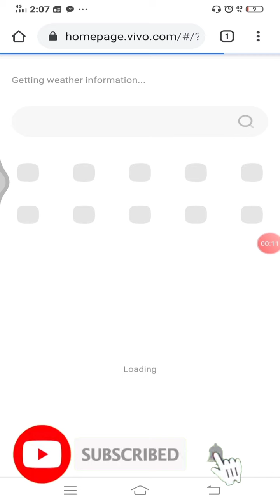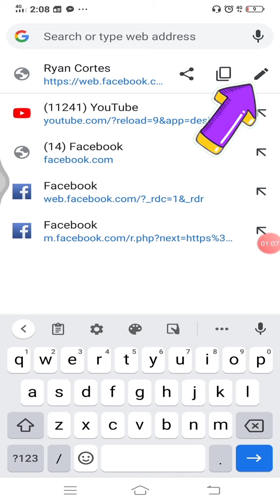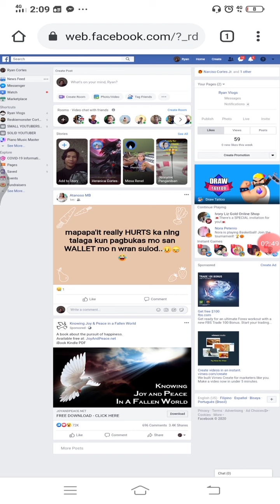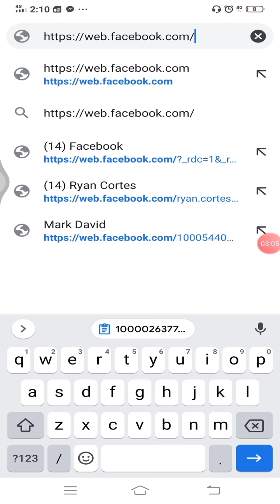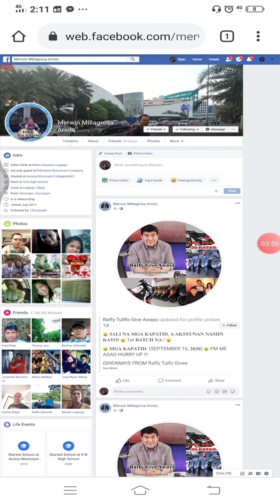Paano malalaman Kung sino ang tumitingin sa Facebook mo...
Sa mga bomisita at nanound ng video nato Sana po ay nagustohan nyo hope na natulongan kupo KAyO Kung pano malamn Ang mga INistalker mo .